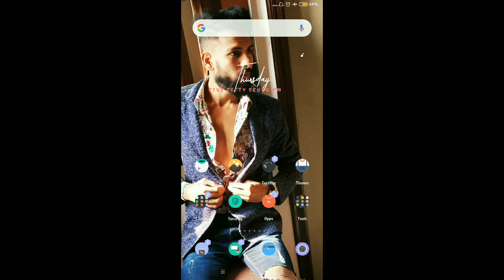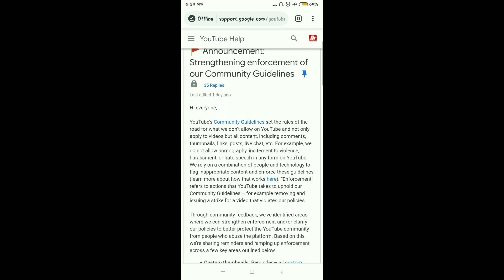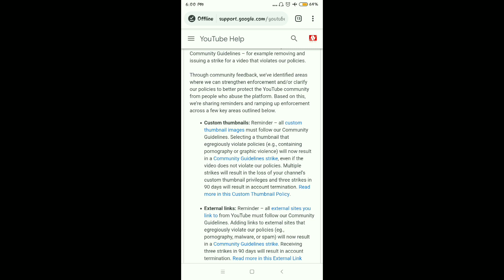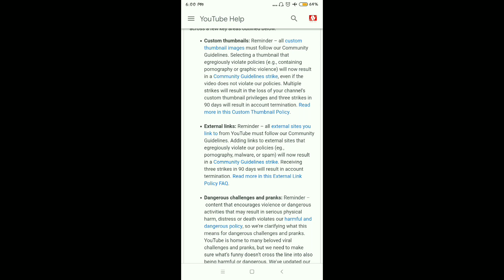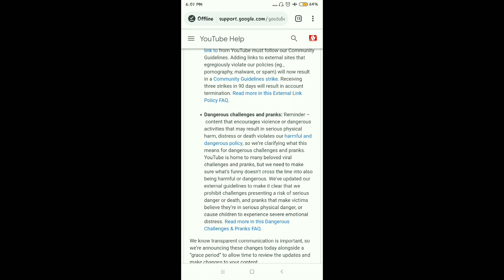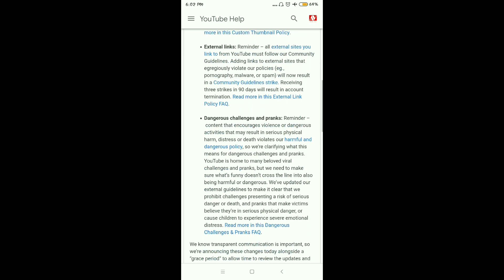YouTube latest update 2019 | YouTube new rules 2019 | @aakash_vaani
Hi freinds
Aaj ka topic he youtube se related.youtube 3 sabse badi update nikali he.or ager dosto apko is update ke bare me ni pata to apka channel ho sakta he terminate.

To is video ko end tak dekhe ki kya update he esi jise channel band ho sakta he